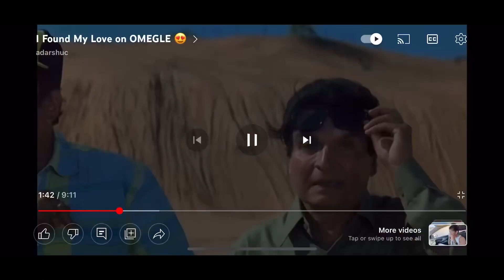Ye to Gaya aaj // mela // vlog# 23